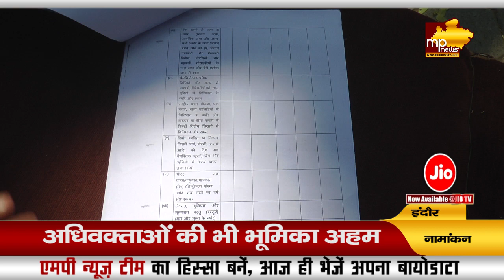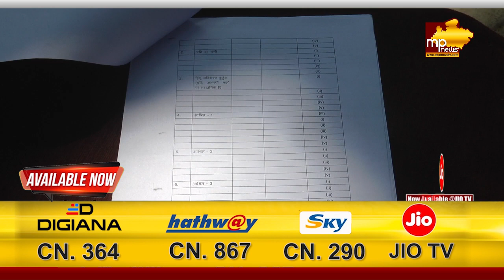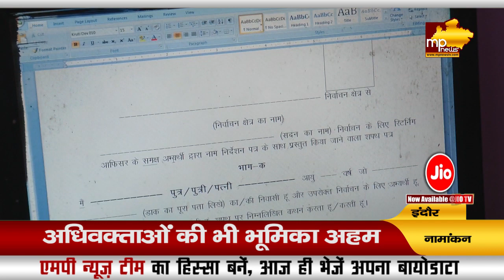नामांकन को लेकर वकीलों ने की तैयारी, आज प्रत्याशी भरेंगे नामांकन! MP News Indore